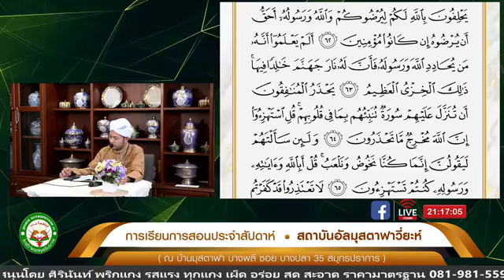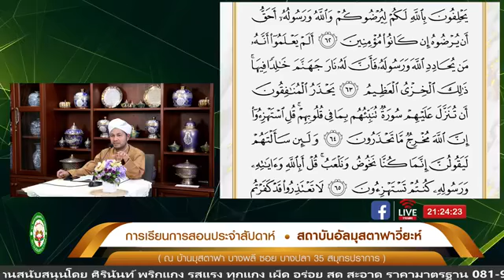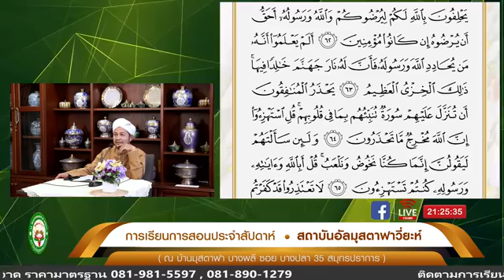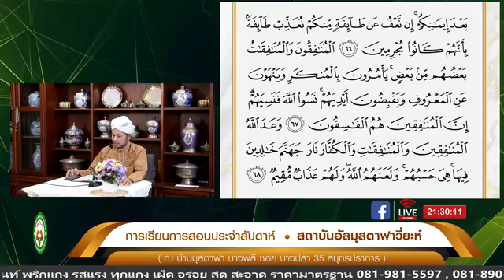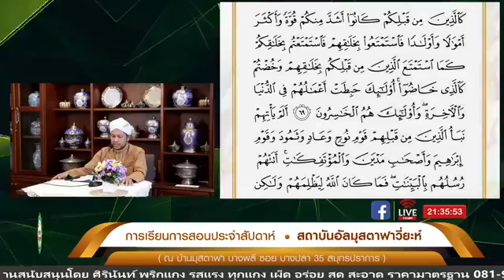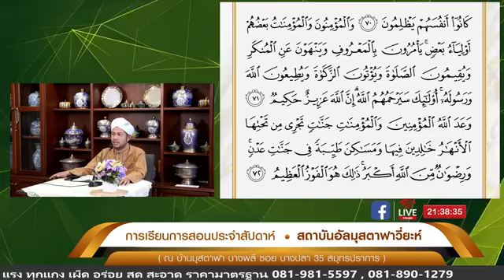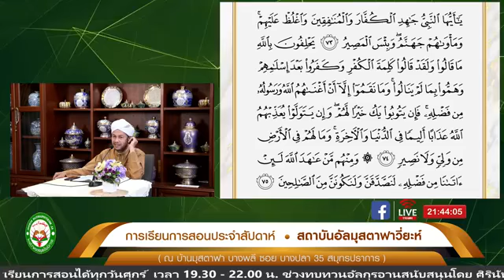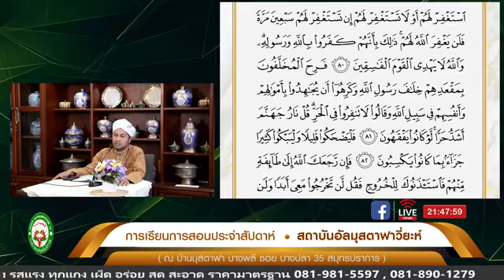11/12/63 หัวข้อการเรียนวันนี้ "บุคลิกภาพ (รอซูล) แห่งอัลอิสลาม”การเรียนการสอนโดยอ.ซิรอยุดดีน นิมา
11/12/63 หัวข้อการเรียนวันนี้ "บุคลิกภาพ (รอซูล) แห่งอัลอิสลาม”
การเรียนการสอนประจำสัปดาห์ วันศุกร์ที่ 11 ธันวาคม 2563
โดยอาจารย์ซิรอยุดดีน นิมา
และทบทวนอัลกุรอาน โดยอาจารย์มูฮัมหมัดชุกรี่ บัลบาห์
ณ สถาบันอัลมุสตอฟาวี่ยะห์ บ้านมุสตาฟา
บางพลี ซอยบางปลา 35 สมุทรปราการ